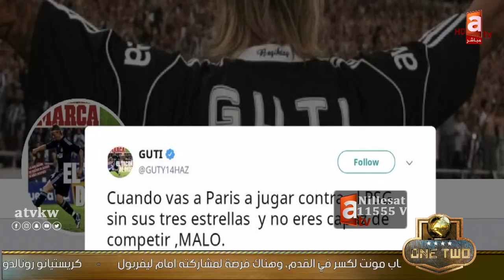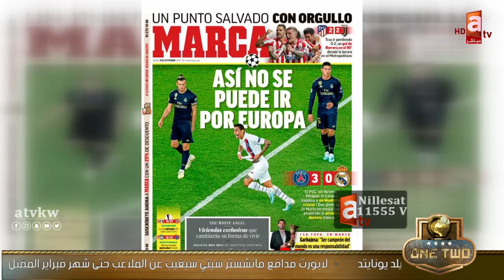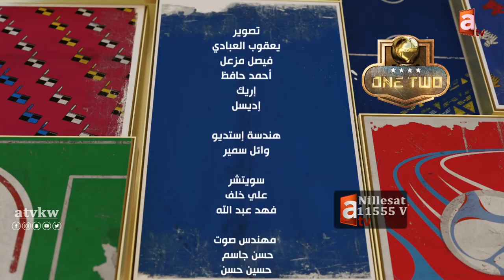ون_تو | خيبة مدريدية بوجود زيدان .. وحرب التصريحات بين "نوير" و"شتيغن"